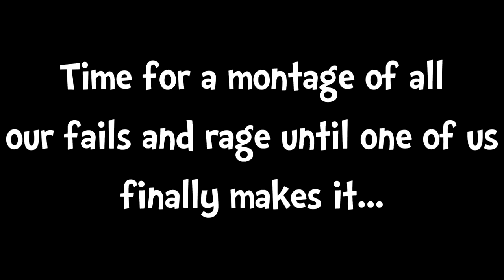Minecraft - Swedish Gladiators w/ iJevin